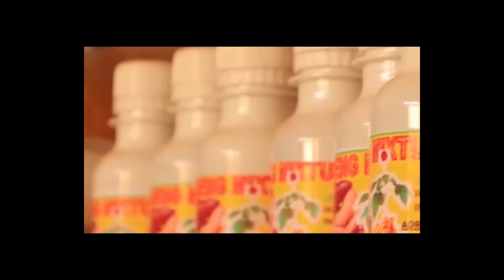IKI GITONDO LE 07/4/2024 H.E PAUL KAGAME ATUNGUYE ISI YOSE MUKWAKIRA PRE:Ramaphosa M23 IRARAMUTSE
agasobanuye yanga
agasobanuye by rocky 2023
agasobanuye
agasobanuye by rocky
rocky entertainment
yanga agasobanuye
agasobanuye igihinde
amakuru mashya ya m23 uyu munsi
m23 amakuru mashya uyu munsi
Emuveturuwa23
agasobanuye 2024
Mama Urwagasabo
Scovia Mutesi
Mutesi Scovia
agasobanuye 250
isimbi tv
mie empire
agasobanuye gashya
agasobanuye agahinde
rocky kirabiranya
bamenya series
bibisi gahuzamiryango
agasaro tv
agasobanuye rocky
Umuturanyi series
papa sava
inkuru z'urukundo
film nyarwanda
ikinamico nshyashya
ikinamico nyarwanda
ikinamico indamutsa
indamutsa ikinamico
inkinamico
urunana
Congo n'Urwanda
m23
ikinamico 2024
Solace tv
Eugene Official
Rwanda Updates
Tv1 Rwanda
Rirarashe